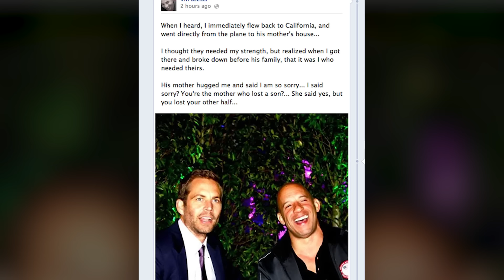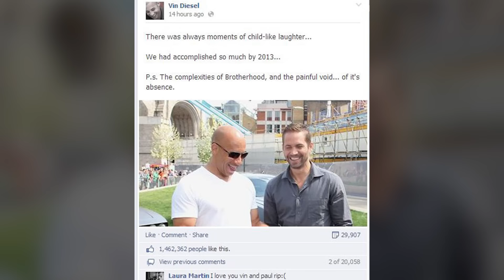At 56, Vin Diesel FINALLY Admits What We All Suspected